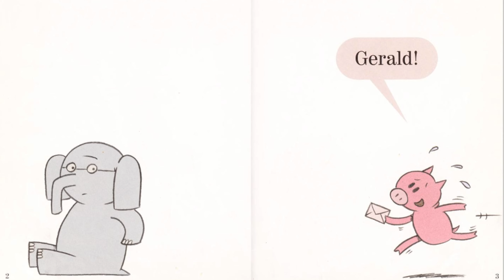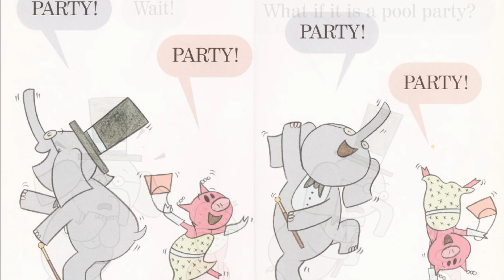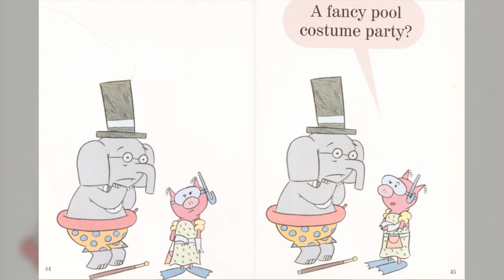🐘🐷Kids Book Read Aloud - I Am Invited To A Party! - Elephant & Piggie - Mo Willems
Gerald is careful. Piggie is not. Piggie cannot help smiling. Gerald can. Gerald worries so that Piggie does not have to. Gerald and Piggie are best friends. In I Am Invited to a Party!  Piggie is invited to her first party.  She doesn't know what to wear, though, so she asks her best friend Elephant for help.  Elephant's advice is odd to say the least, so Piggie will try on all sorts of zany outfits before finally arriving at the party for a hilarious surprise.

Iam Invited to a Party!

Please support the author and publisher and purchase this book for your home library. You can find the link to purchase this book plus all of the other books featured on my read aloud channel